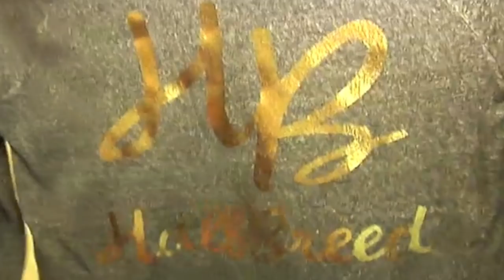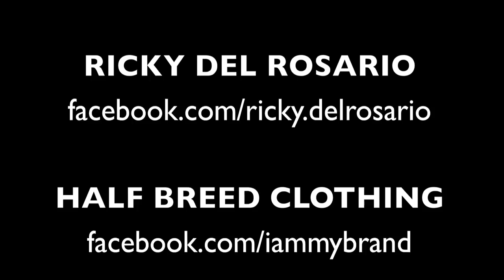Halfbreed Comedy Tour 2012.mp4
Halfbreed Comedy Tour Promo Video.  Mixed Race Comics Ricky Del Rosario, King G and Shawn Dizzle.